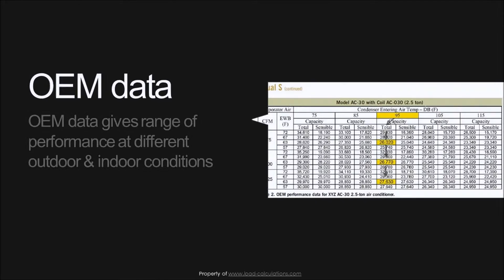What is Manual S? Understanding ACCA Manual S HVAC Sizing 2nd Step of HVAC Design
What is Manual S and why you need - Manual S HVAC Sizing is 2nd Step of HVAC Design

Residential ACCA Manual S equipment sizing based on OEM data for Permit Office code compliance

to familiarize yourself with this proven & accurate Step 2 of the HVAC design Process

Most HVAC equipment is NOT selected following ACCA Manual S Equipment calculations. OEM expanded performance data should be used to select properly sized equipment.